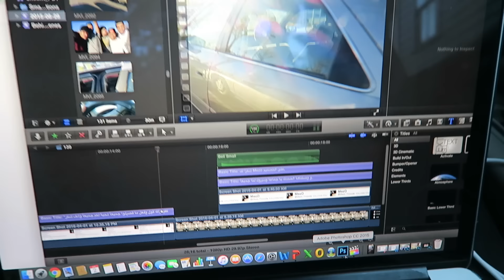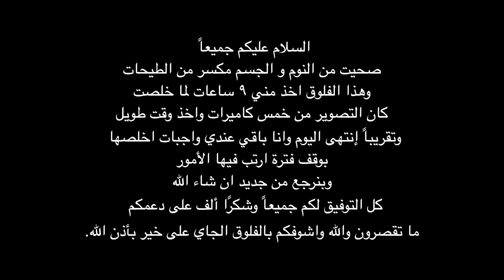مغامرة في جبال واشنطن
اصحاب ثنيان: 523,300